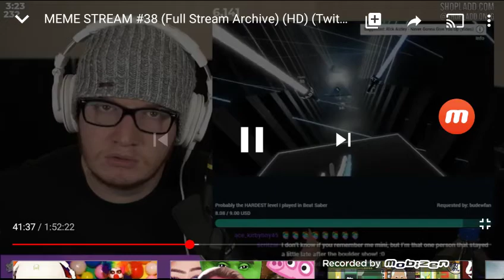Miniladd reacts to Pinocchio.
I do not own this place originally came from mini Ladd's meme stream.